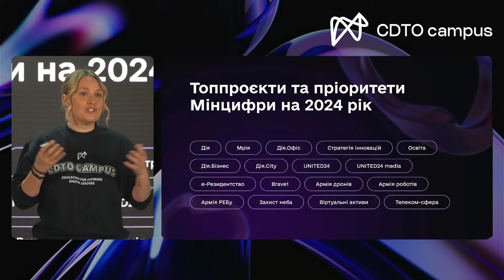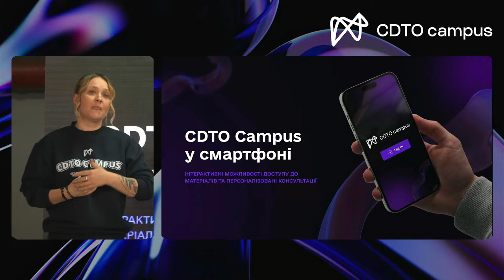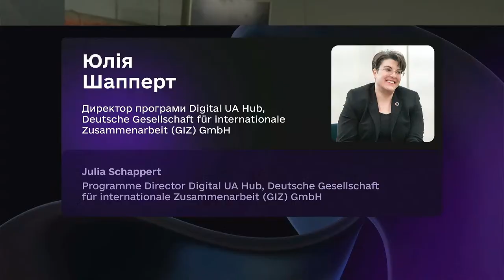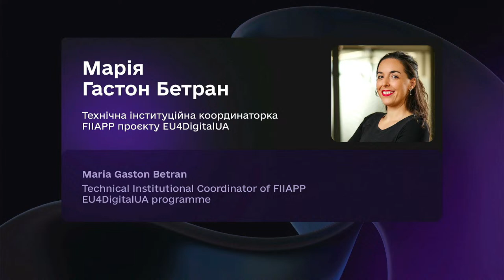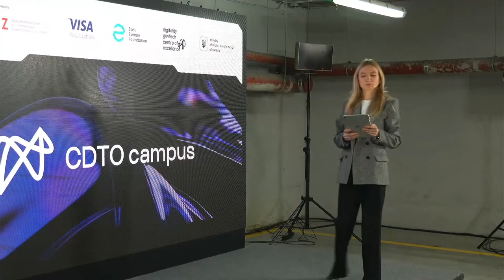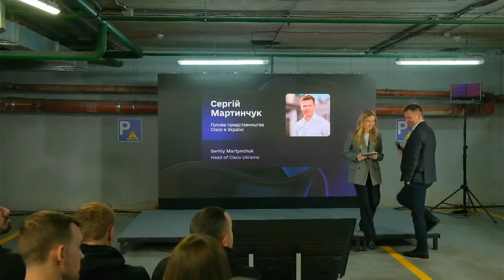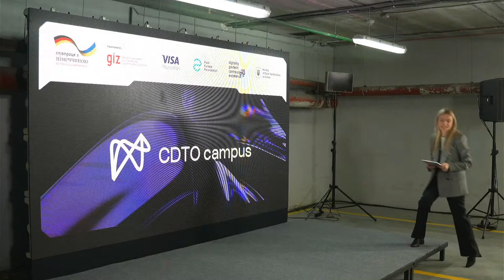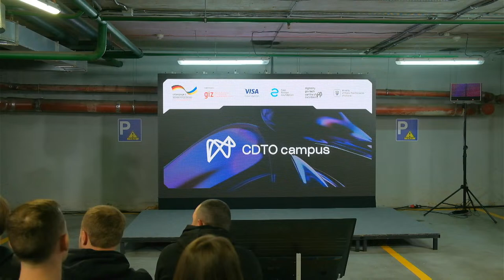CDTO Campus presentation: a national educational project for experts in digital transformation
The Ministry of Digital Transformation is launching CDTO Campus, a national project to train state digital transformation leaders.

The project's primary objective is to provide the state with skilled experts to carry out digital changes. The speakers will discuss the specifics and methods of the training programs during their session, as well as how the training programs are designed and who is eligible to participate.

Join the online stream and be among the first to learn about the initiative❤️

Start: November 28 at 5:00 PM Kyiv time.

YouTube: The online broadcast is also available on the Facebook page of the Ministry of Digital Transformation of Ukraine.

Facebook: The online broadcast is also available on the YouTube page of the Ministry of Digital Transformation of Ukraine.